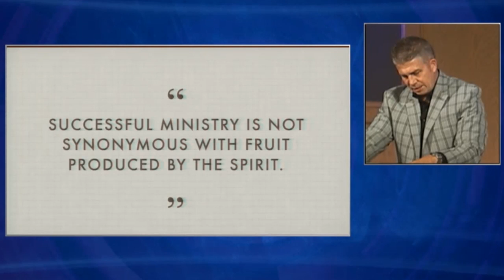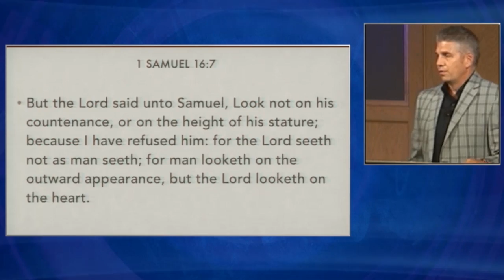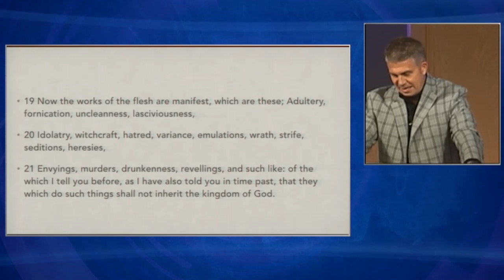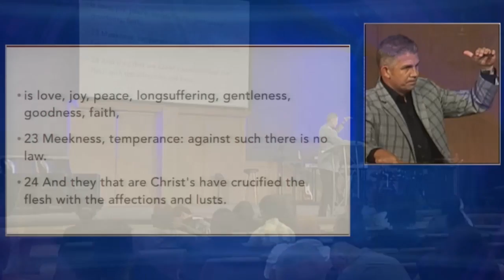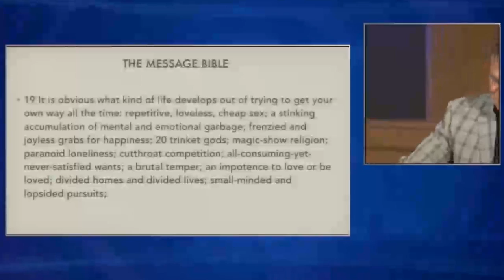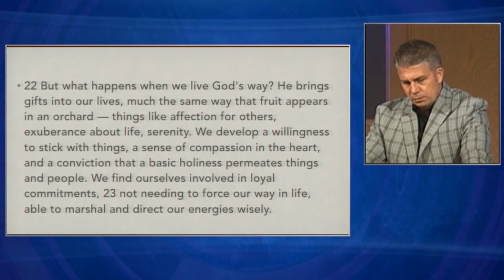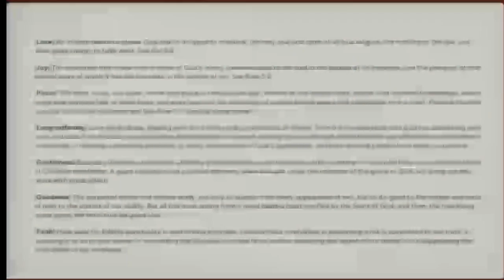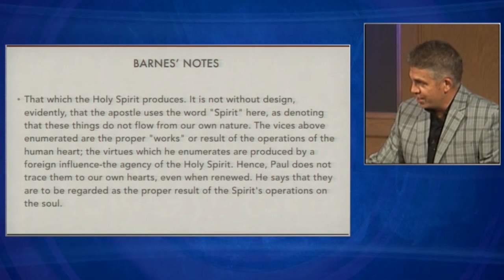Fruit Inspection - Pastor David Wright